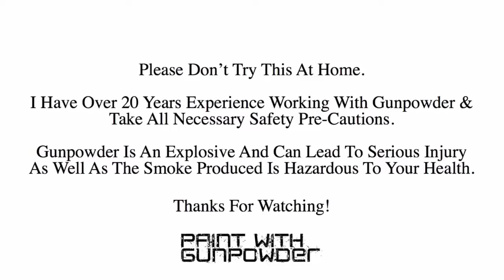Funny videos 2017 - #16 -Incredible Painting - See how this artist will paint his painting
We upload alot more content like this! If you enjoyed it please slap that blue button it helps out alot!

~ Follow us ~

~ Channel ~

Name: Fun In The World

~ Tag ~

Today we show you a Best Twerk Vine Compilation 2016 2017 - Sexy Twerk Vine Compilation September 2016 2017 | Where Sexy Vine Girls Thick girls big booty twerking compilation in 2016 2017! These are the best funny twerk vines, sexy vines, twerk vine compilation january 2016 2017, august 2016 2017, september 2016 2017 twerk vine compilation! vine, vines, vining, what is a vine app, what is the app vine Best Vines New Vines vine comp, vine compilation 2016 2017, vine dance, vine drops, vine en espanol, vine fails, vine funny, vine girl, vine girl dancing, vine remix, vine rap, vine videos, Vine compilation, Best Vines New Vines vine comp, vine compilation 2015, vine dance, vine en espanol, vine fails, vine funny, vine girl, vine girl dancing, vine remix, vine rap, vine videos, vine 1 hour,*NEW* Ultimate Twerk Vine Compilation ? HOT Twerk Vines ?Twerk Vines June 2016 ? White Girls Twerk?